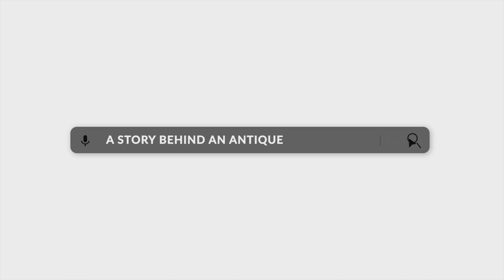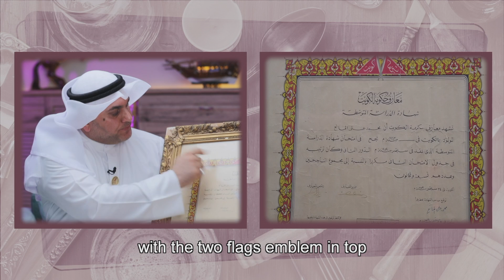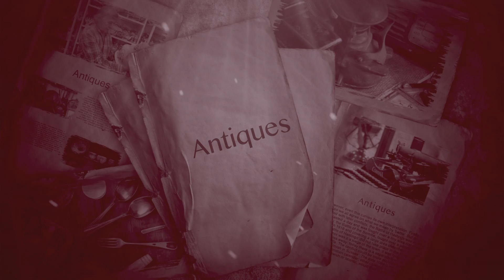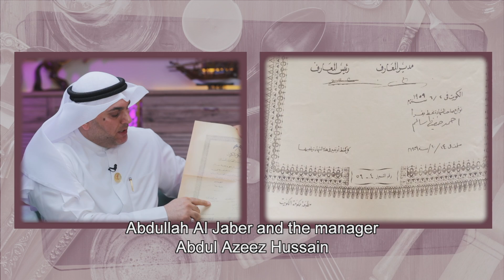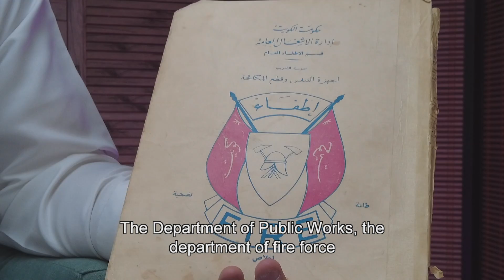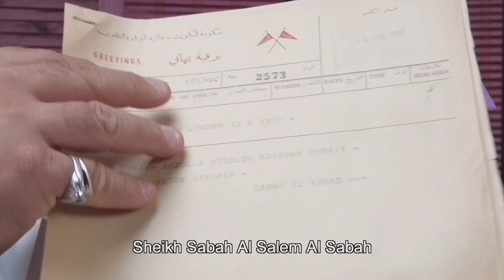انتيكات السيد محمد علي كمال r14